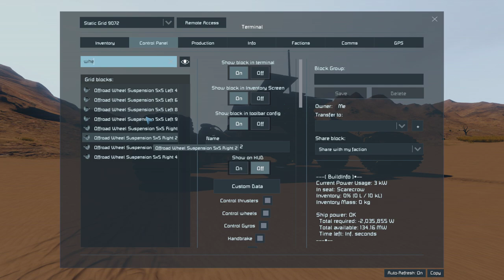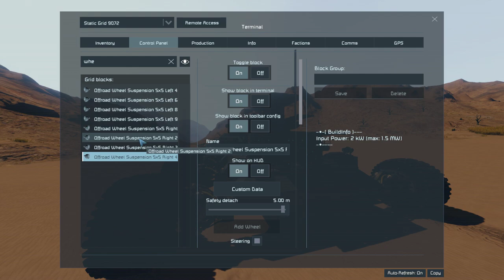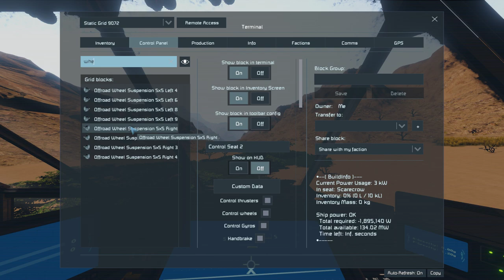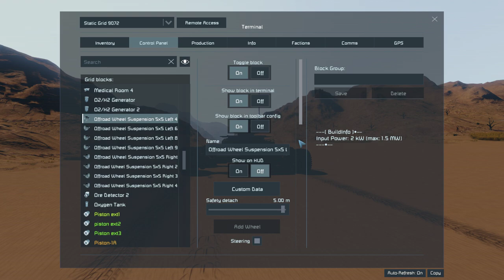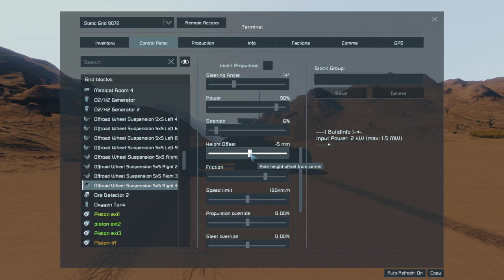Space Engineers: Wombat-03 Omni Drill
Imagine building something so ridiculous that the clang gods have noticed your exploits. lol